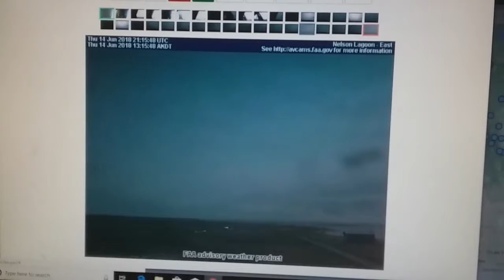Very Disturbing Light Changes In Our Sky,s!?*Must Watch !!!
In this video you still some very ODD color Changes In The Sky ! What Could Cause This Please Share Your Thoughts !! Please !